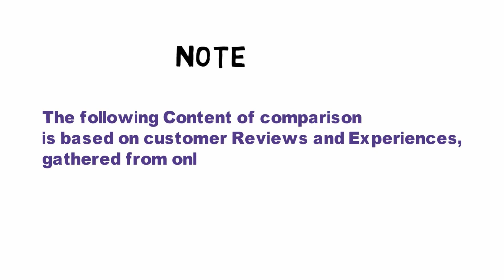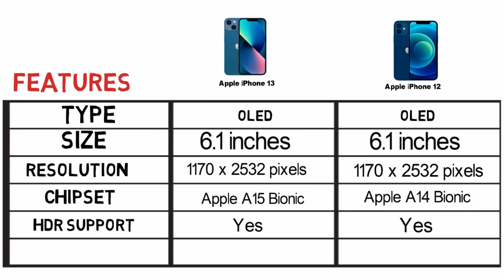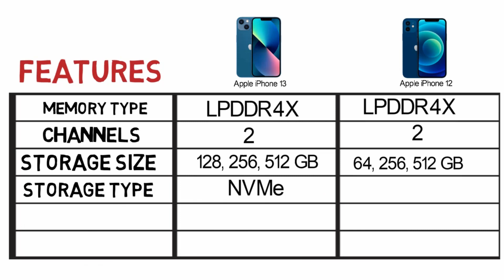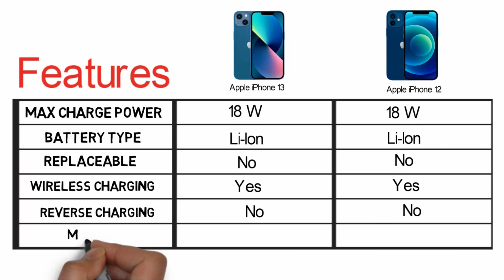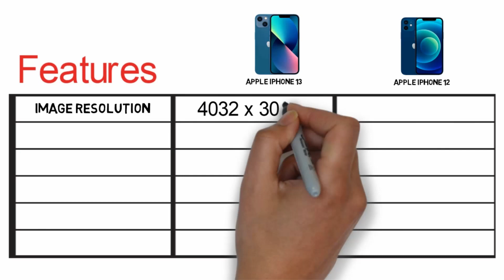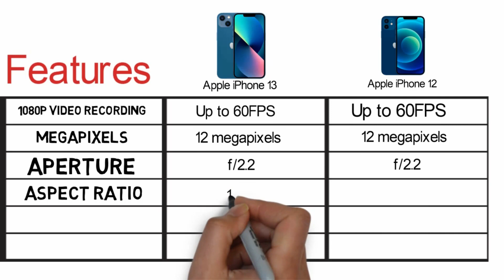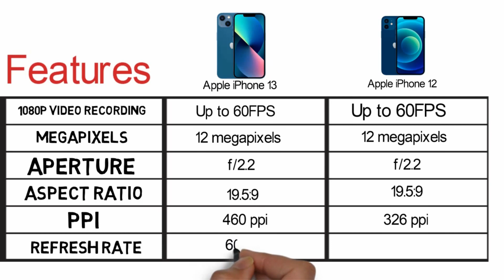✅Apple iPhone 13 vs Apple iPhone 12⚡ Full Comparison - ⚡ Which One Is Better Option ! 🔥🔥🔥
📌Product Link📌:
1. Apple iPhone 13

2. Apple iPhone 12.